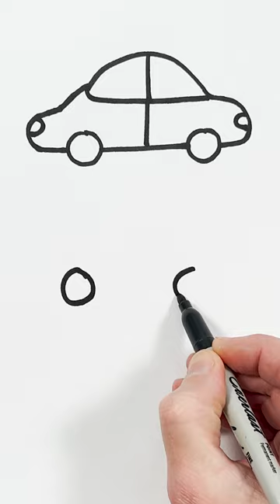Cars Drawings! Art and craft fir Kids!